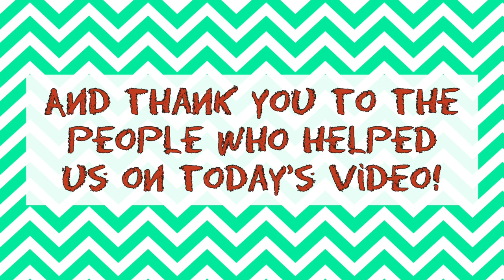Easy Cook Lechon Baboy| Team Laguardia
Ingredients:

1 whole Baboy
Garlic
Onion
Red Bell Pepper
Salt
Black Pepper
Sibuyas Dahon
Tanglad
Soysauce